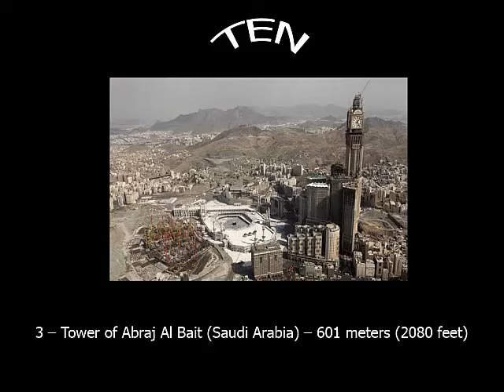Top 10 edifícios mais altos do mundo